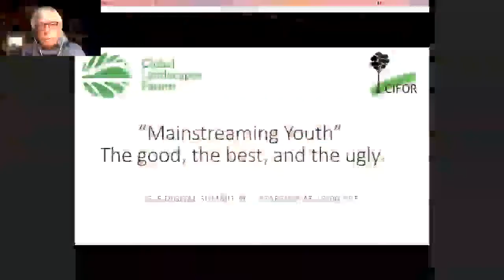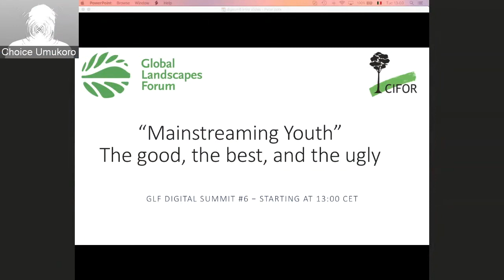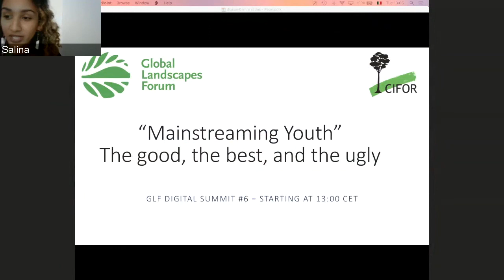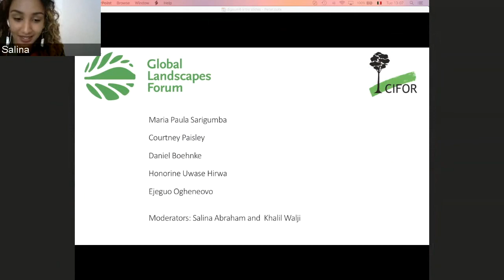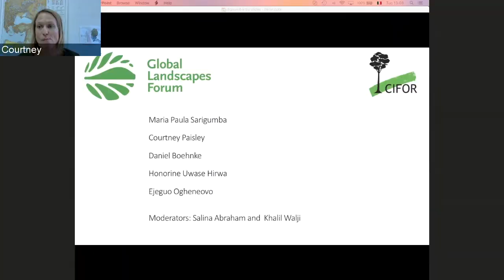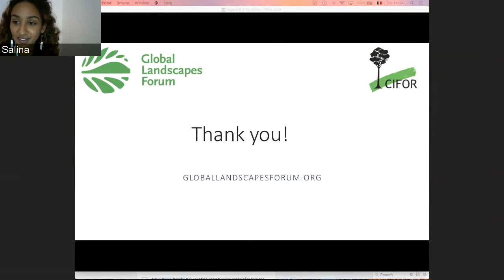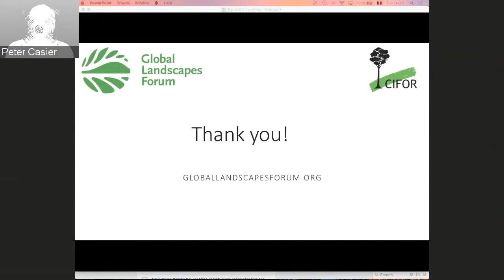GLF Digital Summit #6 "Mainstreaming Youth"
This is the uncut recording from our sixth GLF Digital Summit: "Mainstreaming Youth – The good, the best, and the ugly"

In this Digital Summit, we have a hard look at what it takes to operationalize youth integration.